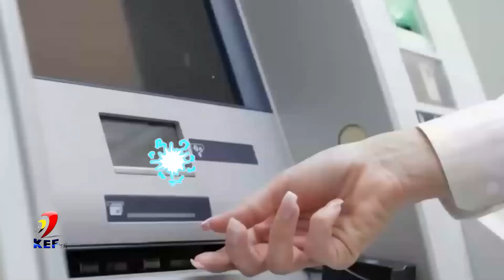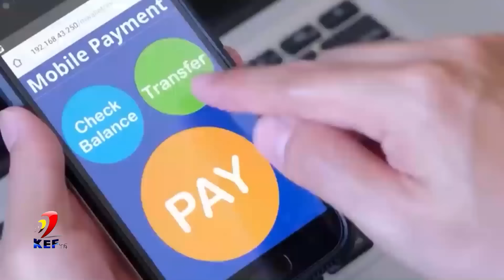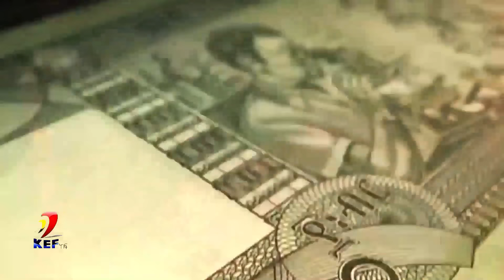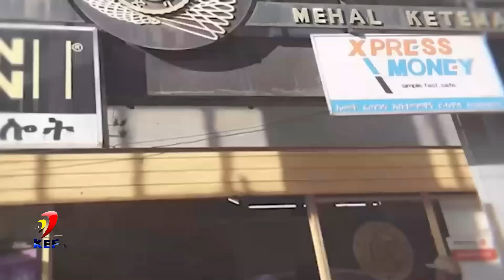ሰበር መረጃ! የቤት ዋጋ ለጥቂት ጊዜ ሊቀንስ ነዉ (ያልተጠበቀ ዜና) ባንኮች ዶላር ዉሰዱ እያሉ ነዉ real estate price in ethiopia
ቤት ተጀመረ የአዲስ አ የማህበር ቤት ምዝገባ ተራዘመ !! የአከራይ ተከራይ ማስጠንቀቂያ ኢንግሊዝ ስደተኞች ማስወጣት ጀመረች !! የመታወቂያ ቅጣት ተጀመረ !! የቡና ንግድ በኮ!! Business Informatioአስንጋጭ መረጃ !! ከ1 ሚሊዮን ብሔራዊ ባንክ አዲስ አሰራር ጀመረ !! ቤት የፈረሰባችሁ አቤቱታ ተጀመረ !! ራይድ መኪና አቀረበ !! ብዙ የውጭ ዜጎች ንክ ላይ !! ሴቶች በግብር ሊደገፉ ነው!! Black Market Informationተወሰነ የአዲስ አበባ ሰራተኞች ጉዳይ !! ከተማ አስተዳደሩ ሳያውቅ አፈረሰ !! የብሔራዊ ባንክ ፈተና !! ብድር ተራዘመ Addis Ababa House Infoመንግሥት ብድር መክፈል ከበደው !! ከቀረጥ ነፃ የምታመጡ ተጠንቀቁ !! ጉምሩክ አመረረ !! Ethiopian International News / Tax Infoመሬት ቤት የምትገዙ ተጠንቀቁ !! የጨረቃ ቤቶች ይመዘገባል ወይ ? የመሬት ስም ማዛወር ተከለከለ !! Adsis Ababa House Informationቤት በሚሊዮን ቀነሰ !! በካሬ ከ 40ሺ በላይ ቀነሰ !! ቤት ለምትገዙ አስደሳች መረጃ !!Addis Ababa House Priceየብርሃን ባንክ ሙስና እና ኪሳራ !! በዕጅ የሚታሰር ካርድ መጣ !! አካውንት መክፈት ሊቀር ነው !! Ethiopian Bank Informationአሀዱ ባንክ በጣም ብዙ ከሰረ !! ኢትዮጵያ በይፋ ወደብ ጠየቀች !! Bank Information / Red Sea Polticsየምንዛሬ መረጃ !! ኢሚግሬሽን በጉቦ ብቻ ሆነ !! Black Market Informationአዲስ አሰራር መጣ !! ከ20ሺ በታች ዕቃ ማስመጣት ታገደ !! ብሔራዊ ባንክ አመረረ !! Dollar Informationውጭ የምትኖሩ ዕድሉን ተጠቀሙ !! መኪና ከቀረጥ ነፃ ለምትፈልጉ !! ሙሉ መረጃ !! Duty Free Cars Information / The Whole Processመኪና የምታስመጡ ተጠንቀቁ !! ከስደት ተመላሾች መኪና ተወረሰ !! ጉምሩክ ብዙ መኪኖች ጨረታ አወጣ !!Ethiopian Car Informationአዲሱ የመኪና ህግ !! ከ2ሺ ሞዴል ጀምሮ ሊወገድ ነው !! መኪና ሊቀንስ ነው !! Ethiopian Car Informationመንግሥት ጥቁር ገበያ ከበደው !! ብዙ ቤቶች ተመረቁ !! የወደብ ነገር አሳሳቢ ሆነ !! Black Market Information የልማት ባንክ ሰራተኞች ተደበደቡ !! የፓስፖርት መረጃ !! Ethiopian Informationውጭ ላላችሁ !! የማህበር ቤት መረጃ ወጣ !! አዲስ ኦንላይን ክፍያ ተጀመረ !! Addis Ababa House Informationየኮንደምንየም መረጃ አዲስ የመሬት ህግ ወጣ !! Addis Ababa House Informationባንክ ብር ለምታስቀምጡ !! አዲስ አሰራር መጣ /ከ 100ሺ በላይ ለምታስቀምጡ !! National Bank Informationብሔራዊ ባንክ ምንዛሬን ሊቆጣጠር ነው !! ጥቁር ገበያ አሳሳቢ ሆነ ! Informationጥቁር ገበያ ከቁጥጥር ወጣ !! ቻይና የኢትዮጵያን ዶላር ያዘች !! ከቻይና ባንክ ጋር ድርድር ተጀመረ !! Black Market Informationጥቁር ገበያ ጨመረ !! አዲሱ የምንዛሬ ፖሊሲ !! Black Market Informationበጣም ቅናሽ ቤት !! በካሬ 46ሺ ብር !! አዲስ አበባ ውስጥ !! Addis Ababa House Informationየማህበር መሬት ዕጣ ወጣ !! 1226 ፋብሪካዎች ተዘጉ !! ፓስፖርት መስጠት ተጀመረ !! Addis Ababa House Informationበኢስራኤል ኢትዮጵያዊያን ተገደሉ !! 500 ሺ ሰው ውጭ ሊላክ ነው !! በአለማቀፍ ነዳጅ ጨመረ !! Work Visa Informationጥቁር ገበያ እጥፍ ሆነ !! የምንዛሬ መረጃ !! Black Market Informationከክልል ብር ማስወጣት ቆመ !! የገቢዎች የኢትዮጵያ ኤምባሲ ተደበደበ !! የቤት ካርታ በሚሊዮን ገባ ! ብሔራዊ ባንክ አስጠነቀቀ !! Addis Ababa House Informationየ70/30 መኖሪያ ቤት መረጃ ወጣ !! አዲስ አበባ መግባት ተከለከለ !! ብዙ ዕቃዎች ታገዱ !! Addis Ababa House Informationመኖሪያ ቤቶች ተሰጡ !! አየር መንገድ በረራ ጨመረ !! Addis Ababa House Informationንግድ ባንክ 7% ተመላሽ አደረገ !! በጣም አዋጭው ቢዝነስ !! መኪና 25% የሚቀንስበት ቦታ !! Addis Ababa Car Marketቤት 75ሺ ብር በካሬ !! የበዓል የቤት ሽያጭ !! Addis Ababa House Informationቤት 75ሺ ብር በካሬትራኮን ሪልስቴት እሳት አደጋ ደረሰበት !! አየር መንገድ በረራ ጨመረ !! ኮንትሮባንድ በዛ !! Addis Ababa House Informationየበዓል የምንዛሬ መረጃ !! የተሽከርካሪ እግድ ወጣ !!ብዙ ንግድ ፍቃድ ወጣ !! Black Market Informationጉምሩክ አመረረ !! ወር በጥቁር ገበያ ሆነ Informationአዲስ ህግ ወጣ !! ውጭ እስር ተጀመረ !! አዲሱ የድርጅቶች እርዳታ !! Work Visa Informationምንዛሬ ጠፋ !! መንግሥት ምንዛሬ ቸገረው !! ዘመናዊ መኪኖች ገቡ !! ፌክ ካርታ በዛ !!Black Market Informationብሔራዊ ባንክ ማስጠንቀቂያ አወጣ !! ውጭ ለምትሄዱ ስልክ ቁጥር ውሰዱ !! Black Market Informationዶላር ሊሰጥ ነው !! ነዳጅ ጨመረ !! ውጭ ያሉ ከማህበር ቤት ታገዱ !! Dollar Informationቪዛ ቀላል ሊሆን ነው !! አዲስ አበባ የሚፈርሱ ሰፈሮች !! ዘይት ስትገዙ ተጠንቀቁ !! Addis Ababa House Informationብሔራዊ ባንክ አዲስ ህግ አወጣ !! ተጠንቀቁ !! ብድር ቶሎ ውሰዱ National Bank Informationቀላል ብድር ተጀመረ !! ኤርፖርት በጣአዲስ የዶላር ህግ ወጣ 70/30 የነበረው የውጭ ምንዛሪ ለሚያመጡ የሚፈቀደው የብሔራዊ ባንክ ህግ ተቀይሮ 50/50 ተደረገ !! ይህም ኤክስፖርት ያበረታታል import ደግሞ ይደግፋል !!ዶላር ለምትልኩ መረጃ !! አየር መንገድ አነጋጋሪ ሆነ !! Dollar Information#ሀዋላ ገንዘብ dollar ሱቅ ውጭ ብድር አዲስአበባ ብር ጥቁር ገበያ#black market#የምንዛሬ መረጃ#ዩሮ#ባንክ#ethiopian business#ድርሀም ስንት ገባ ዩሮ ስንት ገባ ጥቁር ገበያ ስንት ገባ የብድር መረጃ ድርሀምየጥቁር ገበያ ከባንክ በእጥፍ ጨምሮ ይገኛል። በአዲስ አበባ የተለያዩ የውጭ ገንዘቦች በህገ ወጥ በጥቁር ገበያ እየተሸጡ ነውሰሞኑን ዶላር ይጨምራል በመባሉ እና በሌሎችም የግንባታ ዕቃዎች ዋጋ መጨመር ምክንያት የቤት ዋጋ ሊጨምር ነው !! ቤት የመግዛት እና ገዝቶ የመሸጥ ፍላጎት ያላችሁ በውጭም ሆነ ሀገር ቤት የምትኖሩ የኢትዮጵያ ገንዘብ የመግዛት አቅሙ እየተዳከመ ባለበት በአሁኑ ግዜ ገንዘባችሁን ቶሎ ወደ አሴት መቀየሩ አማራጭ ያለው አይደለም በተለይ ቤት ላይ የምታውሉት ገንዘብ ትርፍ ከየትኛውም ቢዝነስ ጋር አይነፃፀርም ::አረብ ሀገር አውሮፓ አሜሪካ አፍሪካም ሀገር የምትኖሩ ለአከፋፈል የሚመቹ በጣም አዋጭ ቤቶች ላይ ብራችሁን ኢንቨስት አድርጉ !! ባለ 1 መኝታ 2 መኝታ እና ባለ 3 መኝታ ቤቶች እንዲሁም በተለያየ የቅድመ ክፍያ የሚያልቁ አከፋፈላቸው ምቹ ናቸው። getting a nice house in addis ababa is very expensive but having a hou